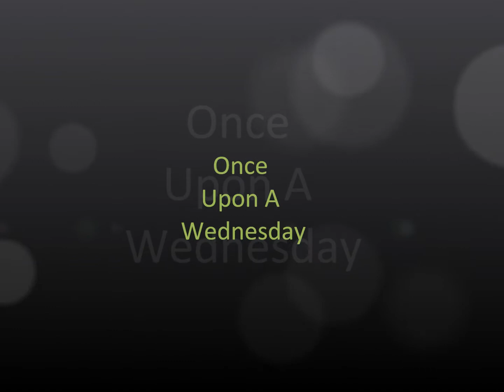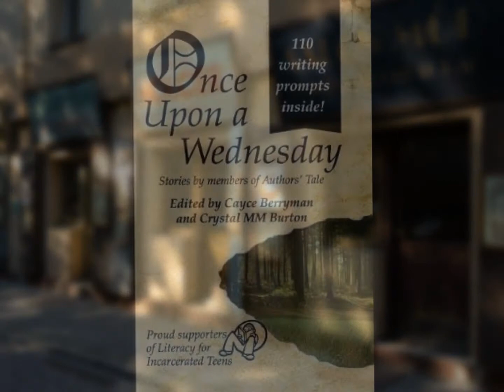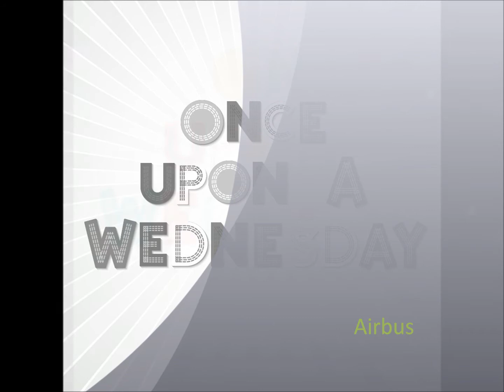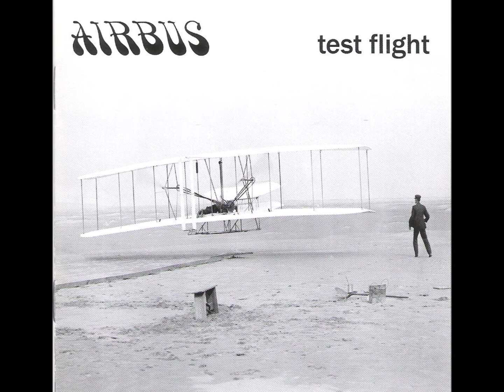Once Upon A Wednesday -- Airbus